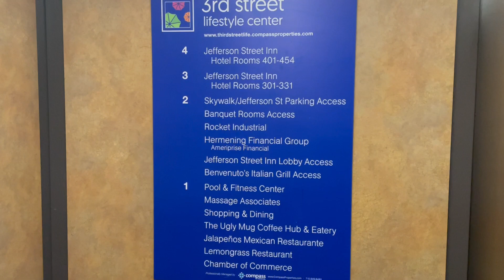ThyssenKrupp Hydraulic Elevator #1 @ Jefferson Street Inn Wausau WI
(02/06/2023)

The elevator is connected to Washington Square.